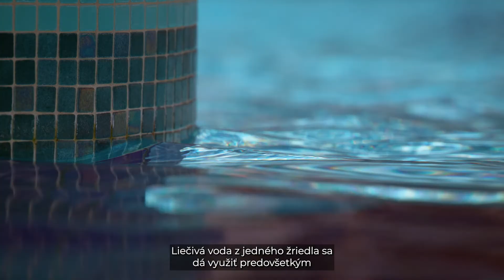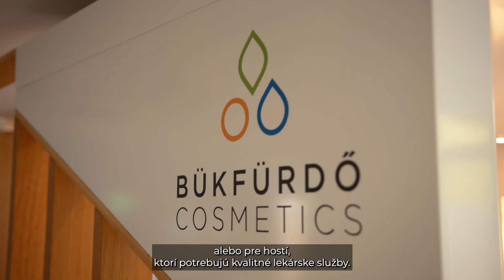Virtual trip around Hungary: Bük and Sárvár (Slovak subtitle)